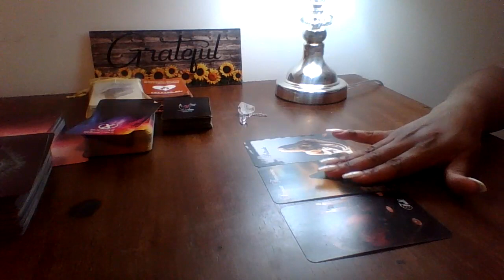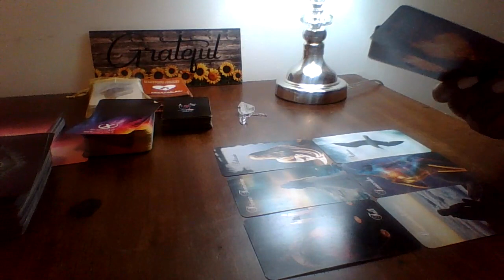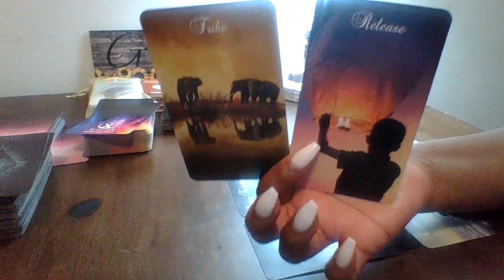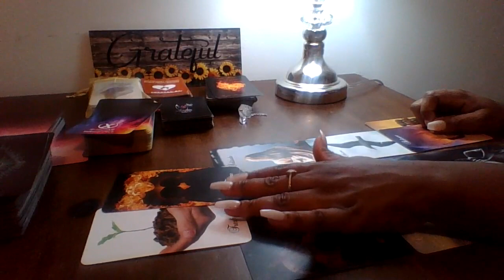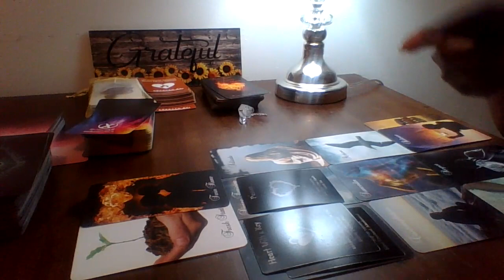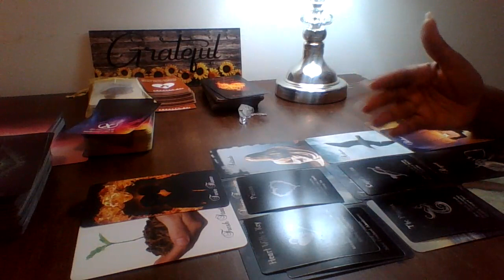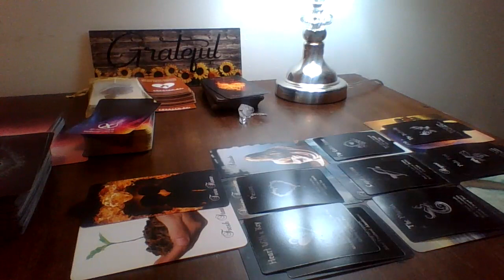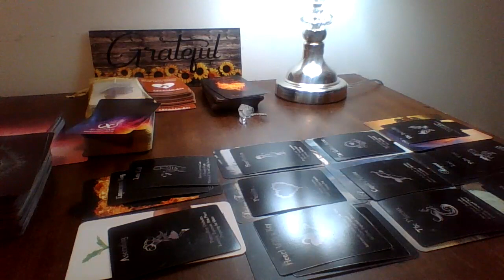Taurus, DM Thinking of you non stop...they know they have to surrender and sacrifice some things